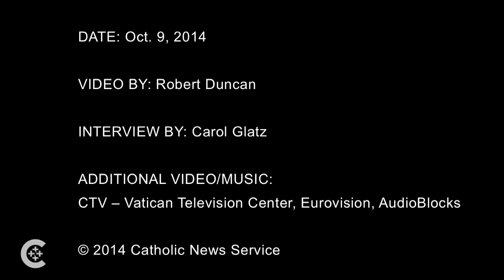Archbishop: Church teaching is pastoral care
Archbishop Paul-André Durocher discusses the relationship between church teaching and pastoral care.